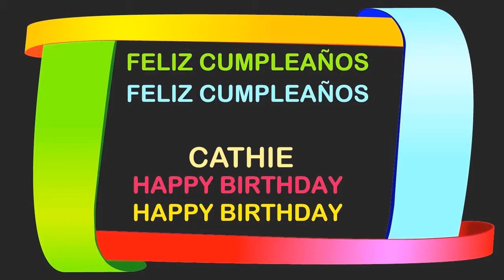Cathie Birthday Postcards & Postales - Happy Birthday